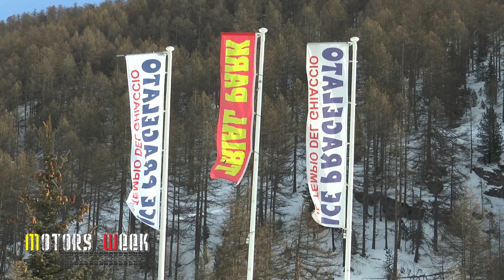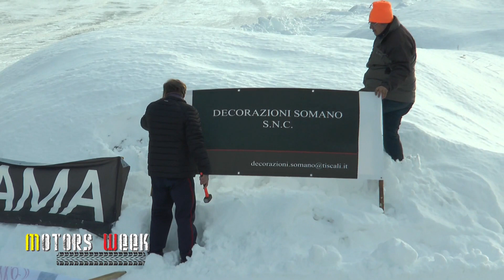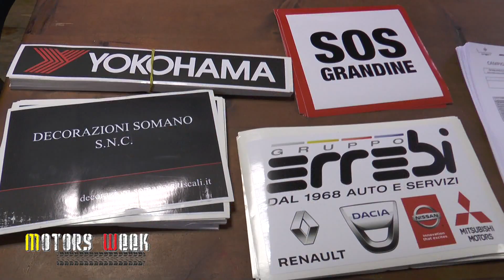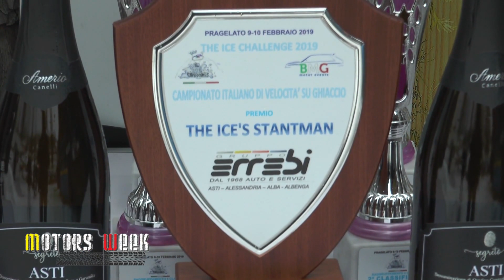The Ice Challenge 2019 - Seconda Tappa Pragelato